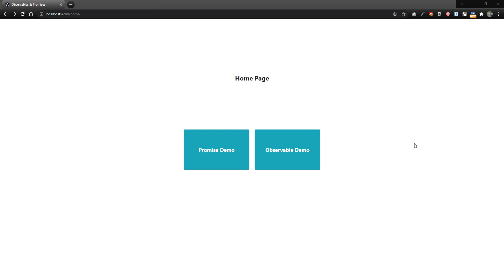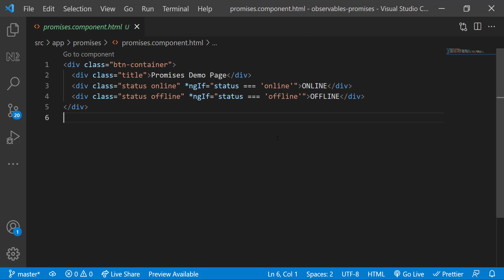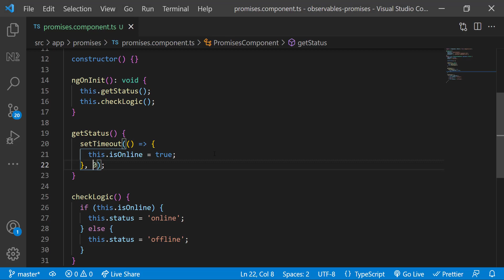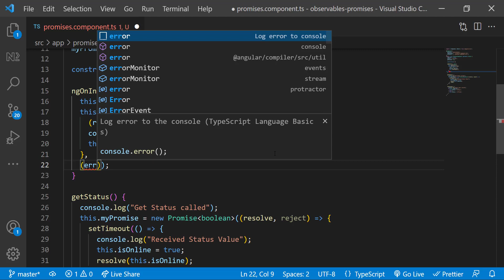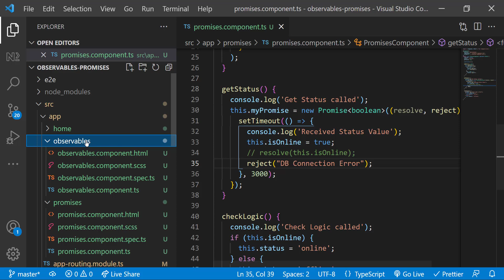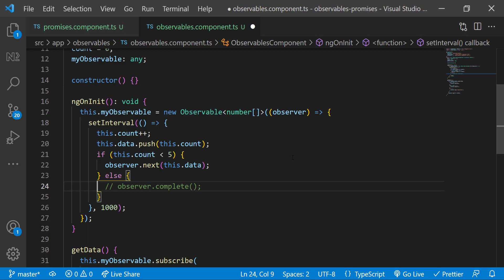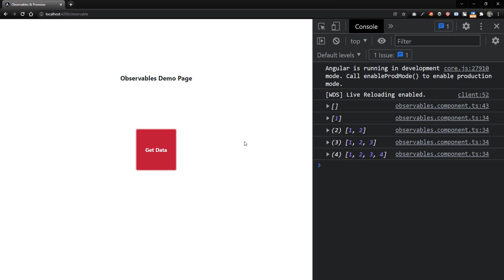Promises and Observables in Angular: Explained with Examples | Advanced Angular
In this detailed Angular tutorial, we dive deep into promises and observables in Angular, two essential concepts for handling asynchronous operations. You’ll learn the differences between promises vs observables, when to use each, and how to efficiently manage data streams in your Angular applications.

We’ll explore real-world scenarios where promises in Angular shine and where observables offer more powerful solutions for handling events, HTTP requests, and reactive programming. Whether you’re a beginner trying to understand observable vs promise or looking to advance your skills with angular observables, this video will help you master both concepts.

Learn how to work with angular promises and observables, the fundamental differences, and how to seamlessly integrate these into your projects for better code efficiency and maintainability. This is your complete guide to promises and observables in Angular.

📌 Topics Covered:

Observable vs Promise in Angular
Best practices for using promises vs observables in Angular
Key use cases for promises and observables
Step-by-step examples of observables in Angular
If you're ready to unlock the power of asynchronous programming in Angular, this tutorial is perfect for you!

TIMESTAMPS
00:00 COURSE & VIDEO INTRODUCTION
01:00 PROMISES
03:55 OBSERVABLES